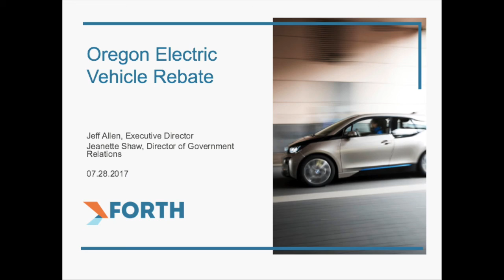Oregon's Electric Vehicle Rebate Webinar Presented by Forth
On July 28, 2017, Forth hosted a webinar to discuss the electric vehicle rebate, which was approved by the Oregon House and Senate as part of the 2017 Transportation Package. The webinar was moderated by Executive Director Jeff Allen & Director of Government Affairs Jeanette Shaw. Forth was joined by guest speakers Ruchi Sadhir, (Energy Policy Advisor to Governor Brown), Nels Johnson (Senior V.P., Thorn Run Partners) and Colin McConnaha (Senior Climate Policy Advisor, Oregon Department of Environmental Quality).